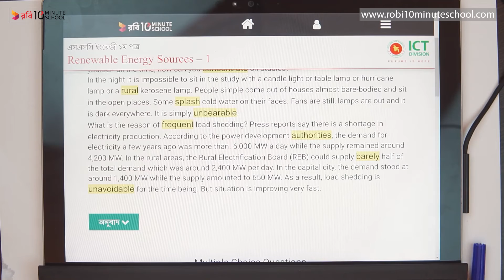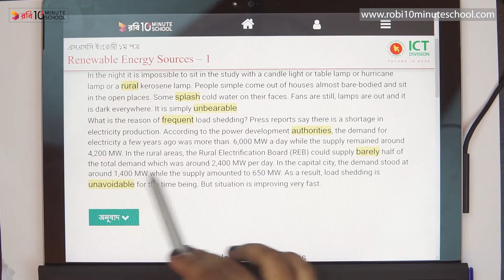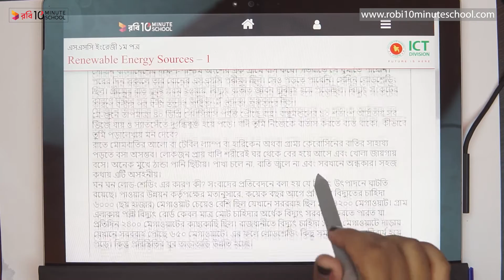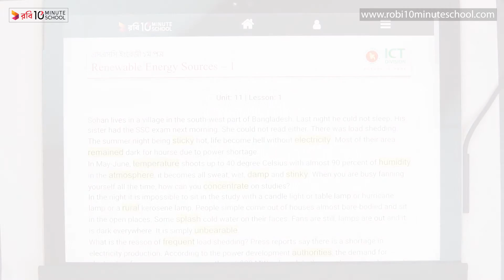11.01.02. Unit 11, Lesson 01 : Renewable Energy - Renewable Energy Sources - 1 (Part 2) [SSC]